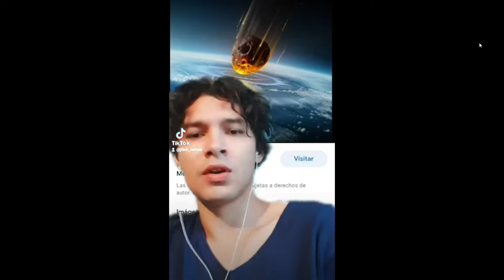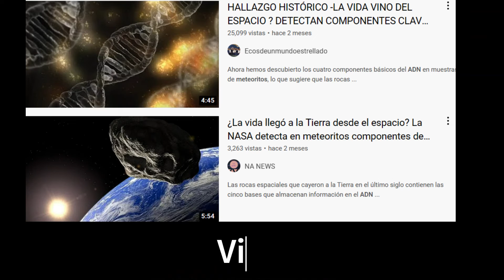No estamos solos...👽/ Alejo Gamer